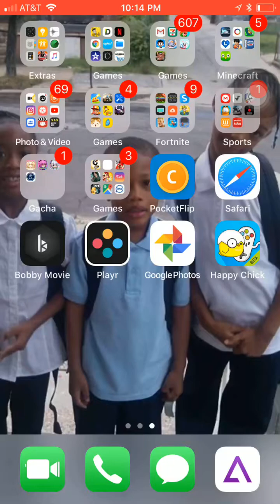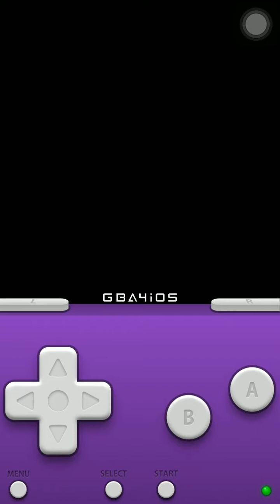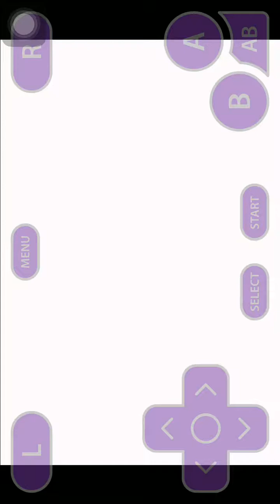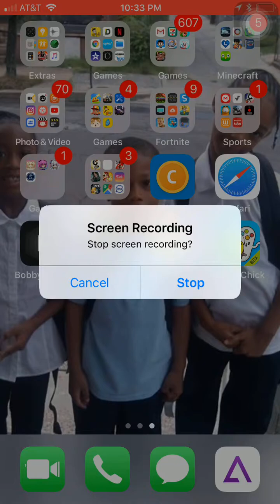Let’s play Pokémon sunset Orange